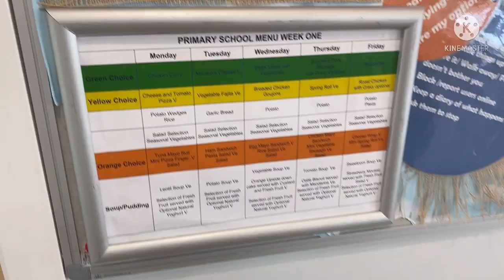How lunches work in Moray's primary schools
Follow the P1 lunch journey - from choosing from the menu to enjoying a delicious lunch.